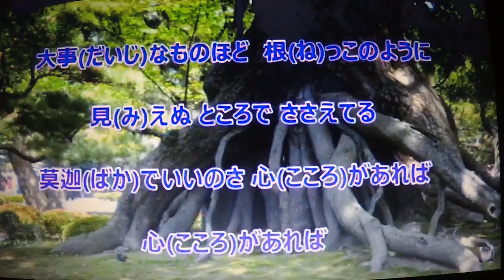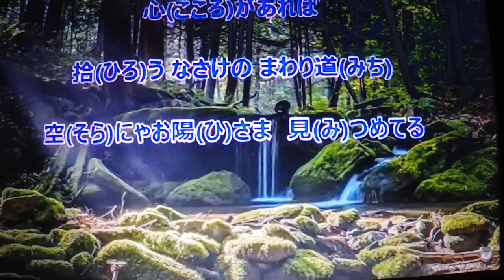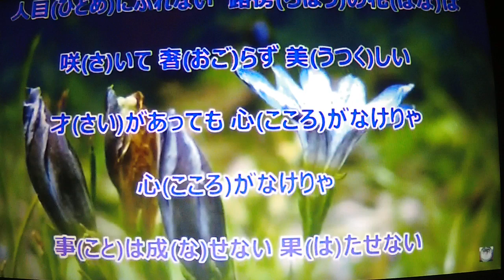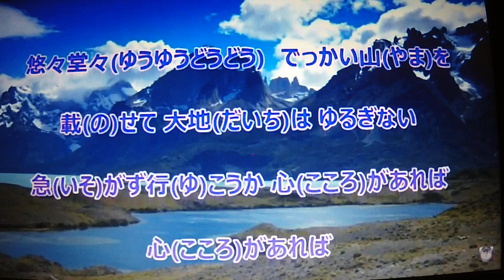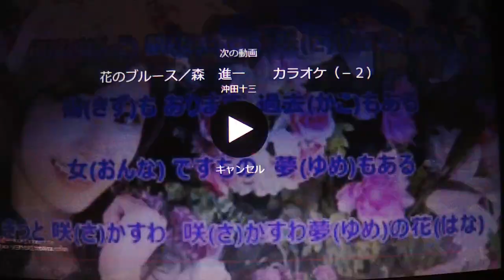【新曲】心 ★島津亜矢 6/21日発売 (cover) ai haraishi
★こんばんは～～(＾◇＾)・・・島津亜矢さんの新曲「心」を唄ってみました🎶　沖田十三さんの早々の新曲のカラオケアップとても有り難いです・・・有難うございました